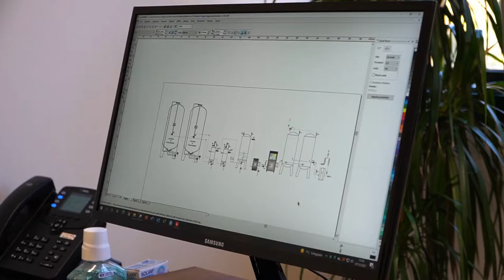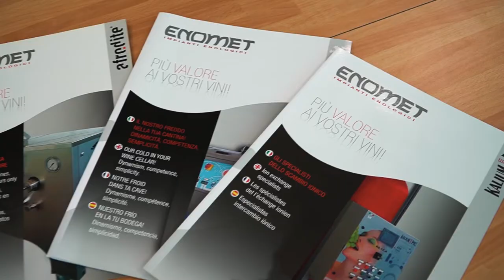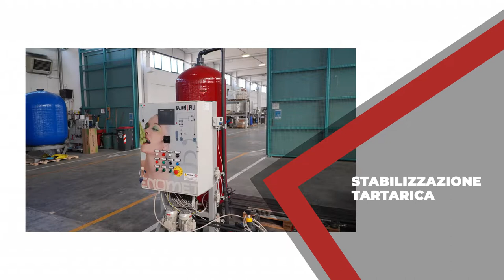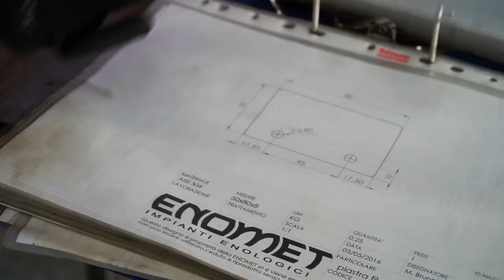ENOMET - Company profile